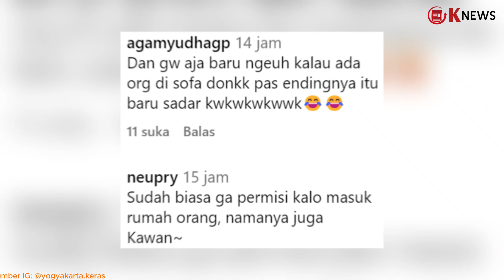Asik Tidur Siang, Seekor Biawak Masuk dengan Santai Kerumah Warga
Siapa yang tak terkejut melihat seekor biawak tiba-tiba masuk kedalam rumah? Sejumlah orang bahksn bisa sangat panik saat melihat hewan melata itu tiba-tiba ada di kediamannya.

Tampak dalam sebuah video cctv yang beredar terlihat dua orang pria tengah asik tidur siang dan tampak juga seseorang sedang sibuk mengerjakan sesuatu di meja.

Namun tak lama, terlihat seekor biawak yang cukup besar masuk dan lewat di dekat pria yang sedang tidur tersebut.

Tampak biawak tersebut tengah berjalan dan berputar seakan mencari jalan keluar.

Tak lama kemudian, pria yang tidur di atas sofa terbangun kaget melihat biawak besar tersebut. Hingga biawak tersebut terkejut dan berusaha kabur lewat pintu yang berada di dekat tangga.
Unggahan ini menarik banyak perhatian warganet, beragam komentar memenuhi unggahan tersebut.